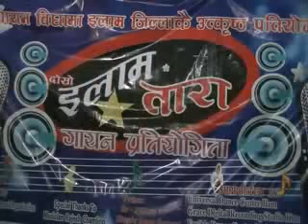Sonisha mangalbare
इलाम तारा २मा टपटेनपर्न सफल सोनिया शंकरले गएको यो मिठो गीत